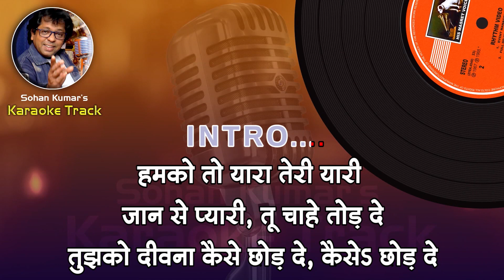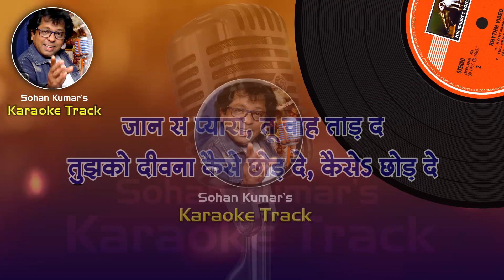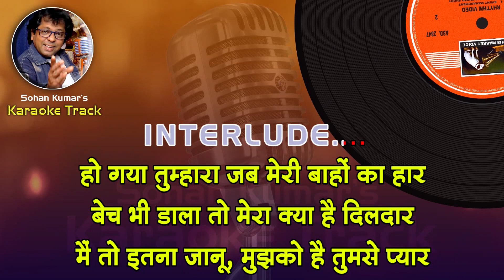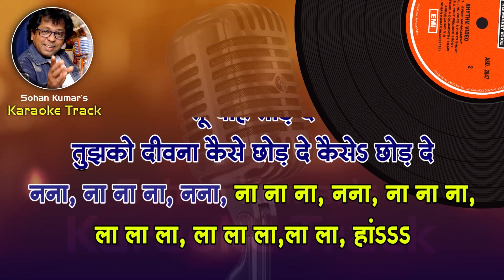Humko To Yara Hai For BOTH Karaoke Clean Track With Hindi Lyrics By Sohan Kumar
Sadhna Sargam & Babul Supriyo
Song: Humko To Yara Hai
Film: Hum Kisise kum nahi
Artist: Mohd. Rafi & Asha Bhosle
Music Director: R.D Burman
Lyricist: Majrooh Sultanpuri
Film Star: Rishi Kapoor, Kajal Kiran, Kamal Kapoor, Ravindra Kapoor, Om Shivpuri

हमको तो यारा गाने के बोल
Humko To Yaara Teri Yaari - Hum Kisise Kum Naheen1977
Humko To Yaara Teri Yaari Karaoke
Humko To Yaara Teri Yaari Karaoke For Male
Humko To Yaara Teri Yaari  Music
Humko To Yara Hai Karaoke with Scrolling Lyricis Hindi
Humko To Yara Hai Karaoke with female voice
Humko To Yara Hai Full Karaoke With Female Voice
Humko To Yara Hai | clean karaoke with scrolling lyrics
Humko To Yara Hai